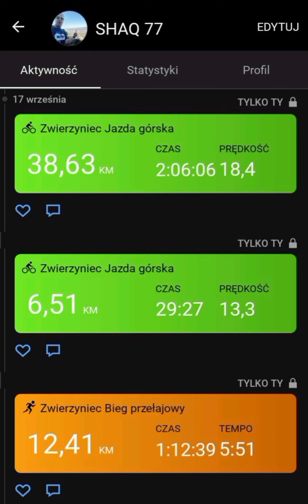Bieganie na Roztoczu, Zwierzyniec Roztoczański Park Narodowy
Krótki filmik pokazujący ujęcia widoków z wolnego wybiegania
 od browaru Zwierzyniec do florianki
 i z powrotem,
 zahaczając o interwały pod górę bukową od strony Soch.
Zazdroszczę wszystkim którzy mają możliwość na codzień zamieszkując nieopodal przebywać w takich warunkach.
Teren wspaniale urozmaicony zarówno do wolnego spokojnego wybiegania jak i do intensywnych podbiegów, teren potrafi być i mokry i suchy i niewygodny kamienisty i pod górkę i z górki ale przede wszystkim wspaniały zapach czystość powietrza której nie ma po co szukać w wielkich miastach bo i tak się jej nie znajdzie